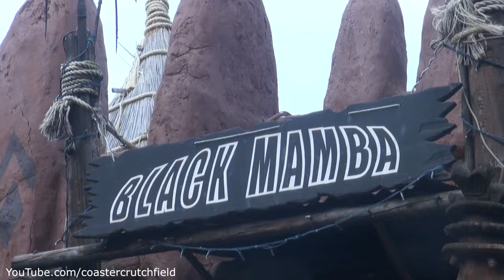Black Mamba Front Row (HD POV) Phantasialand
Model Inverted Coaster
Lift/launch system Chain lift
Height 85.3 ft (26.0 m)
Drop 88.6 ft (27.0 m)
Length 2,519 ft (768 m)
Speed 49.7 mph (80.0 km/h)
Inversions 4
Capacity 1500 riders per hour
G-force 4G

Black Mamba is an inverted roller coaster built by Bolliger & Mabillard in the German theme park Phantasialand. The ride is situated in the "Deep in Africa" area of the park and is named after the black mamba snake. Theming in the area largely draws from the mud architecture of Western Africa, especially the cities of Timbuktu and Djenne.